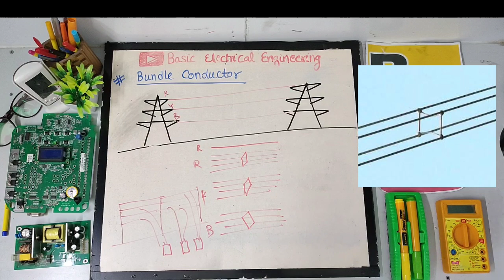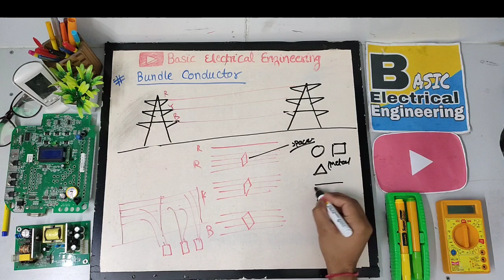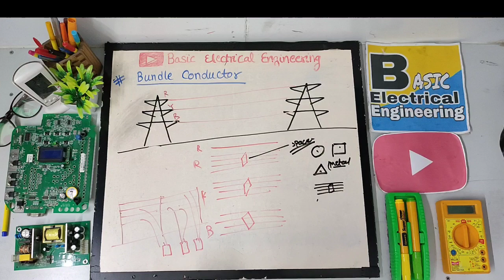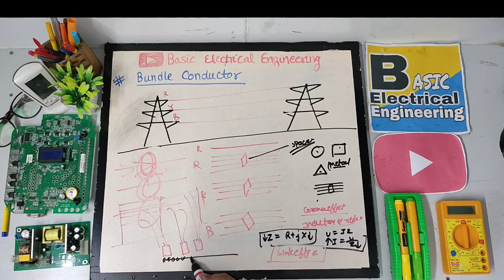What is Bundle Conductor in Transmission Line | Complete Detail in one shot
what is bundle conductor in transmission line - what is bundle conductor -bundle conductor

hello guys i am Vishal Rajor welcome to basic electrical engineering.